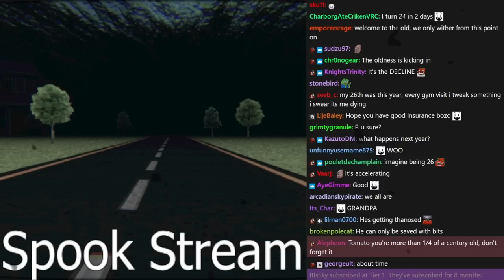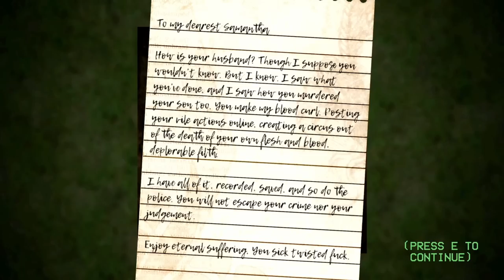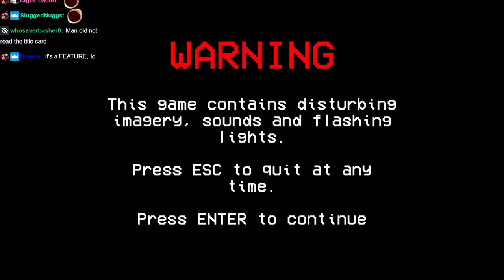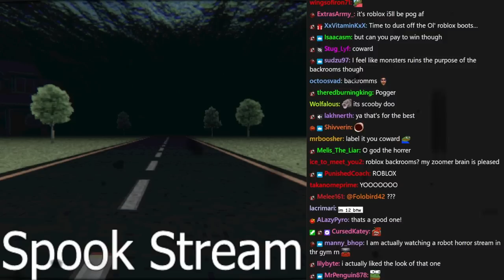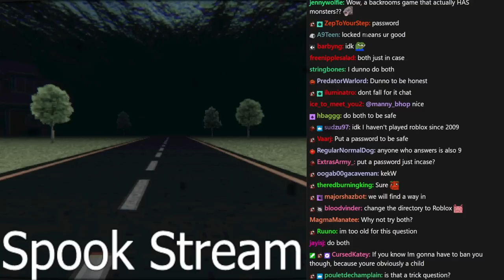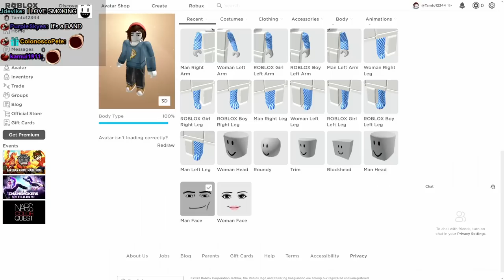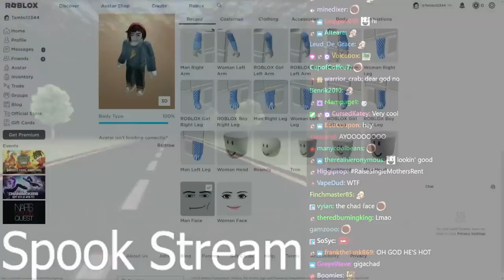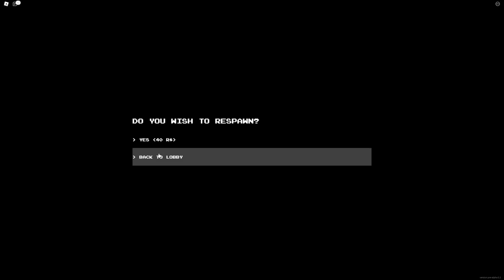Height Issue - Tomato Roblox Horror map + The floor is breathing stream highlights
you must be THIS tall to play my horror map

0:00 Intro
1:54 the floor is breathing
10:51 Roblox Menu Shenanigans
12:17 Roblox map